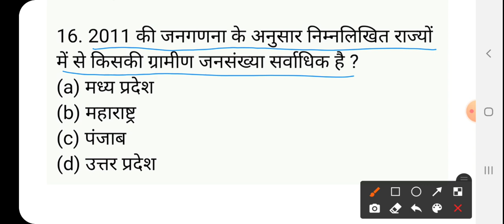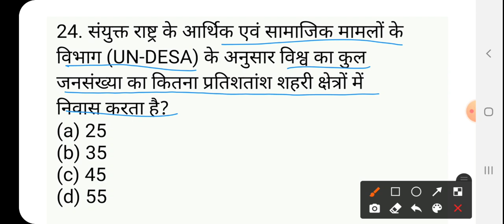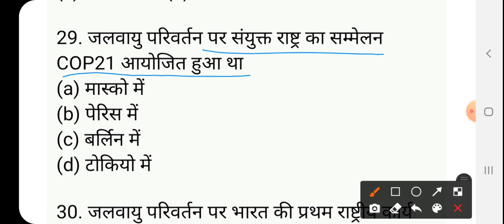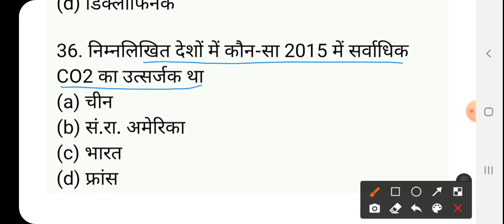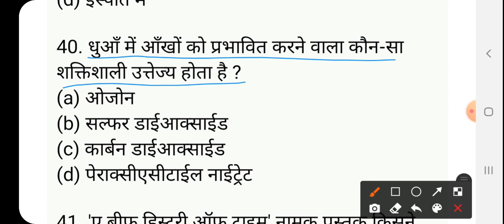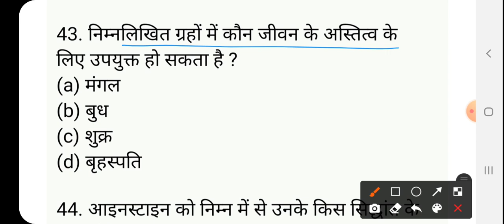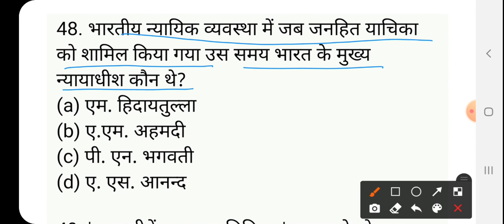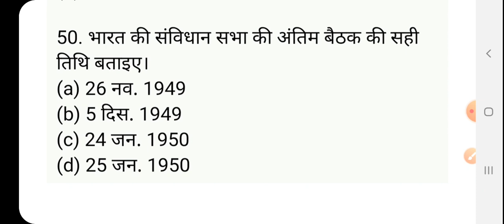GIC प्रवक्ता सामान्य अध्ययन अध्ययन (GS) पेपर/40प्रश्न/ GIC प्रवक्ता /GIC प्रैक्टिस सेट-22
GkArjunsir GIC UPPCS GIC प्रवक्ता सामान्य अध्ययन अध्ययन (GS) पेपर/40प्रश्न/ GIC प्रवक्ता /GIC प्रैक्टिस सेट-22